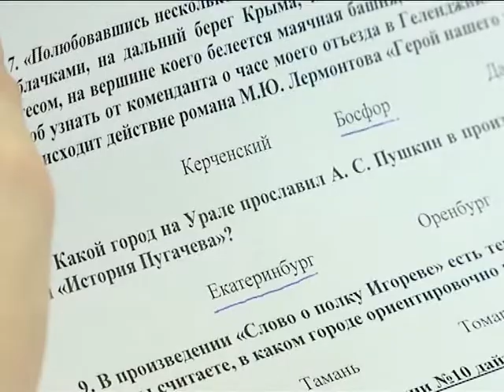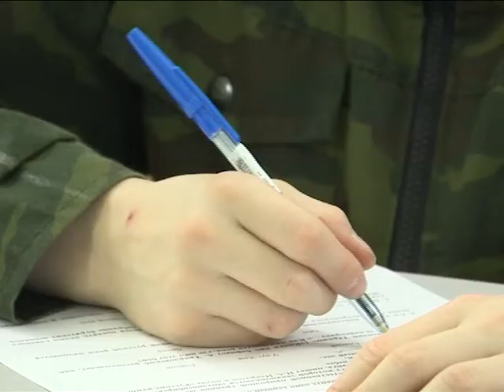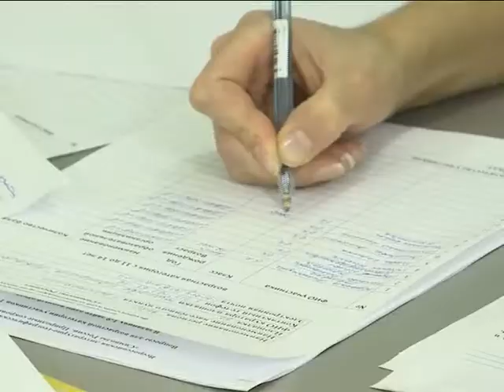«Символы России»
Во всех  библиотеках страны состоялась Всероссийская литературно-географическая олимпиада для школьников